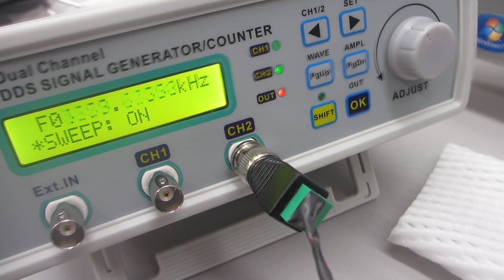非線形共振型超音波発振プローブの伝搬特性（超音波システム研究所）